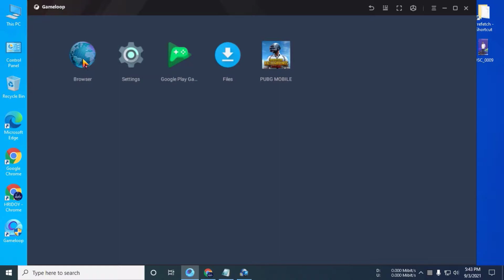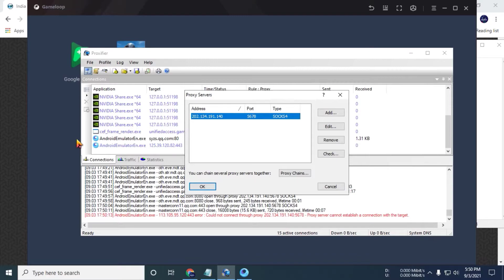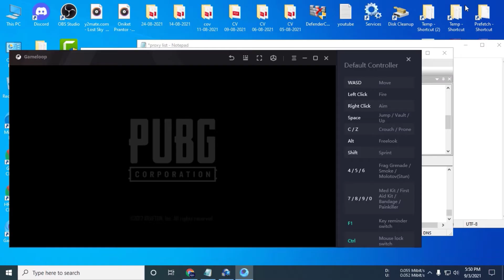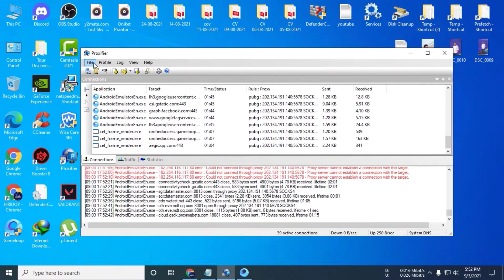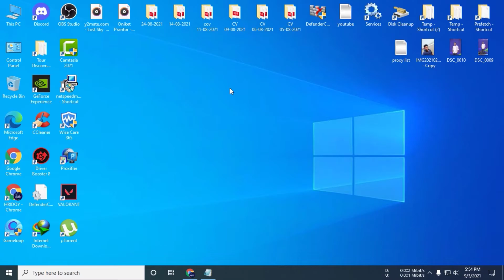How To Find High Speed Proxy Server | কিভাবে হাই স্পিড প্রক্সি সার্ভার খুঁজে বের করতে হয় |Proxifier